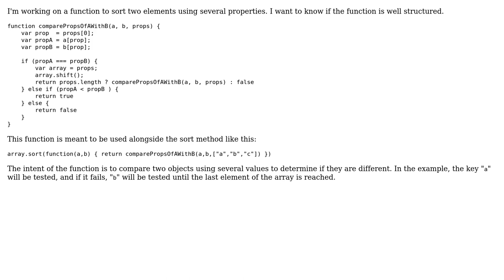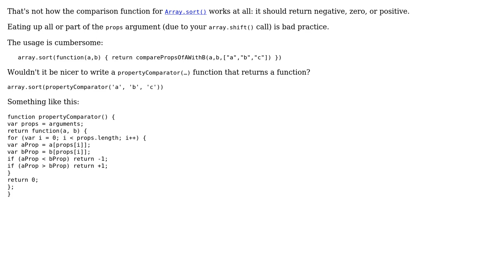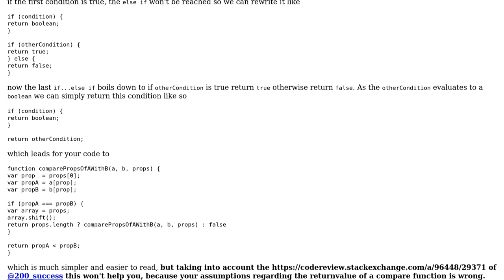Code Review: Function to sort items with an array of keys (2 Solutions!!)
Code Review: Function to sort items with an array of keys

With thanks & praise to God, and with thanks to the many people who have made this project possible! | Content (except music & images) licensed under CC BY-SA | Music | Images & others | With thanks to user Jamal user Heslacher user Eduardo E. Valenzuela user 200_success and the Stack Exchange Network Trademarks are property of their respective owners. You are responsible for your own actions.